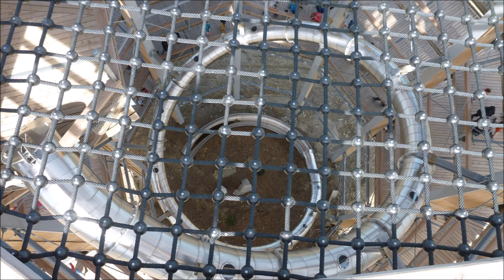Słowacja - Spacer w Koronach Drzew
Super miejsce do wypadu. Piękne widoki na góry. Bardzo fajny koniec chodzenia z tarasem widokowym i siatką nad urwiskiem. Jest też rura którą można zjechać na dół.